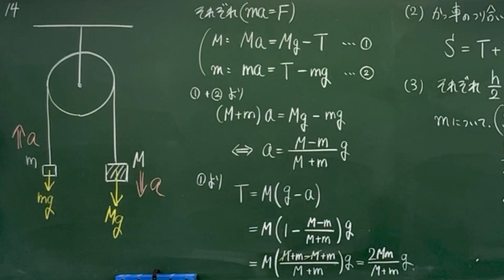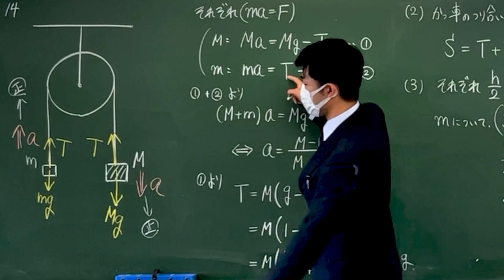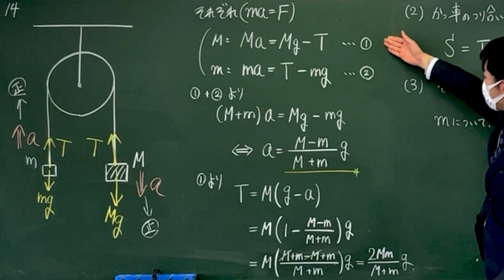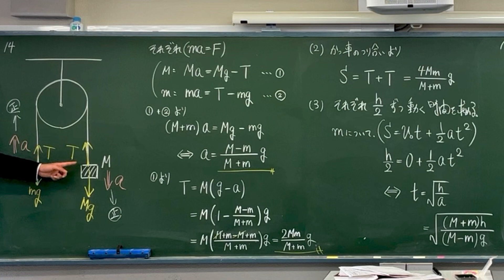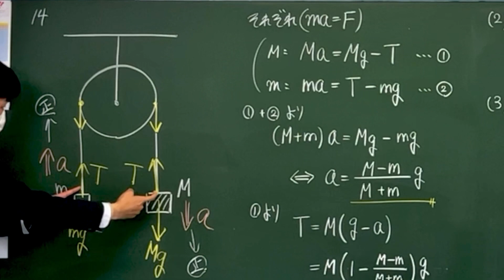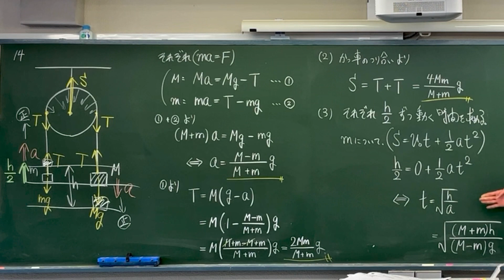高校物理 超基礎から解説 らくらくマスター物理 例題14 定滑車にはたらく力 ２物体の運動方程式 六訂版2023対応 物理基礎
高校物理 超基礎から解説 らくらくマスター物理 例題14 定滑車にはたらく力 ２物体の運動方程式 六訂版2023対応